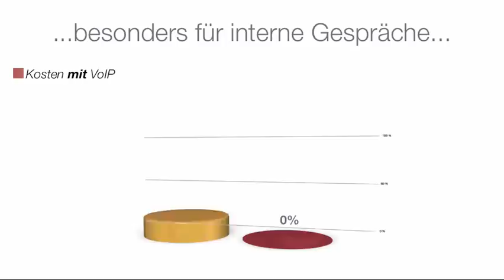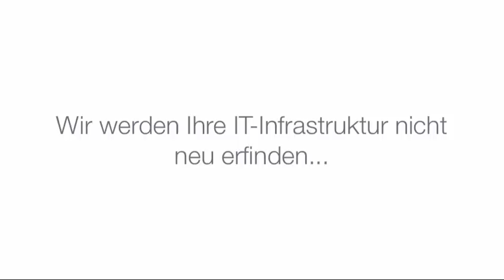Vorteile von VoIP mit MobyDick TK Anlage von pascom [deutsch]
Mit der MobyDick Voice over IP Telefonanlage stehen Ihnen alle Türen in eine neue Welt der Kommunikation zur Verfügung.